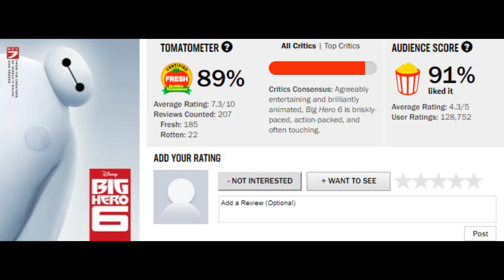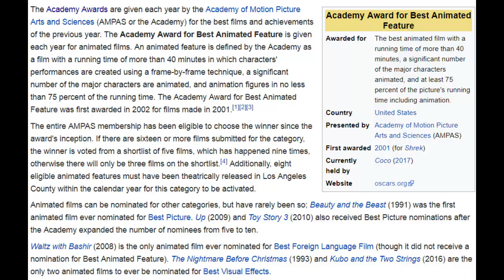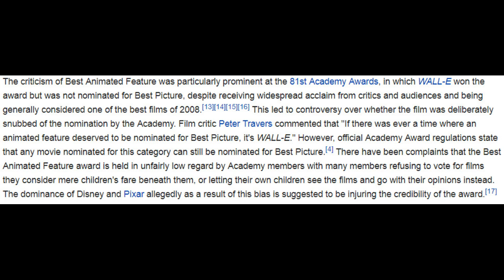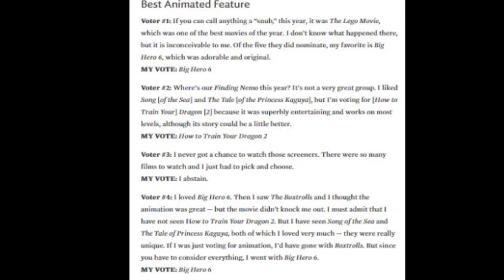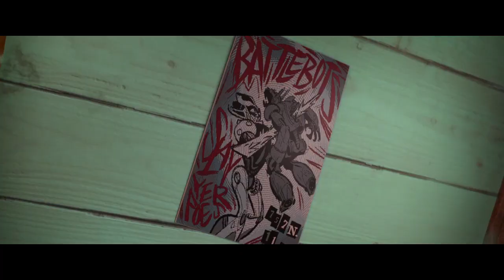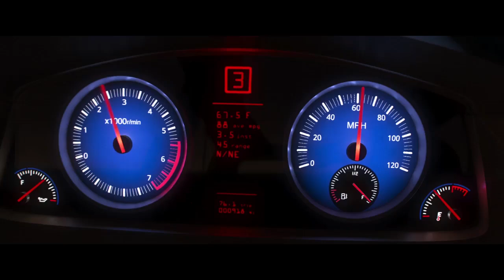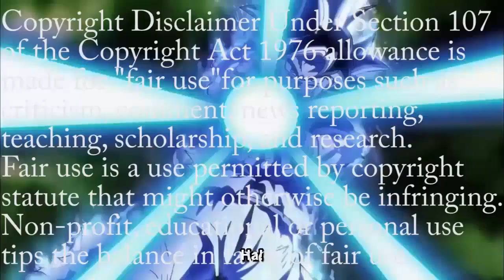Big Hero 6 is OVERRATED!!! - RaisorBlade Reviews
Everybody has that movie they hate that everyone loves... Here's mine!

Thanks to Brandon Croker for guest starring in this one. Be sure to check out his channel right here:

To keep in touch with all my content, check out my Facebook